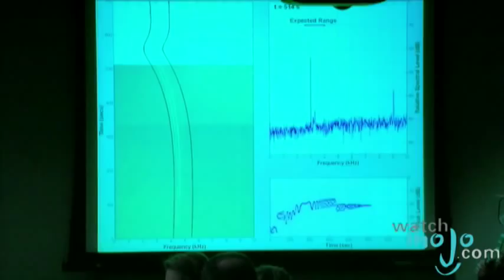Guy Laliberté Is Going To Space